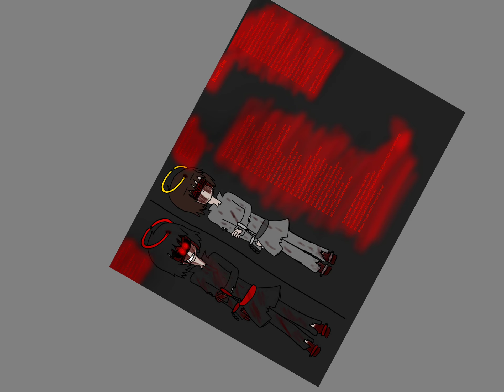Creepy rewinders Tim remastered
CRs Tim is now remastered

CRsTim(belongs to me)

CRs(belongs to werewolf danger)